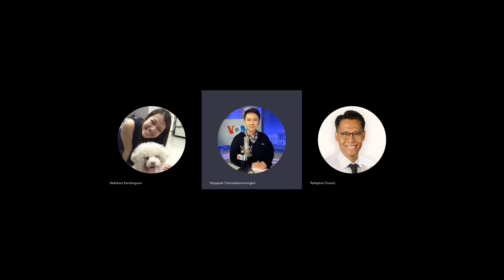VOA Thai Daily News Talk ประจำวันพฤหัสบดีที่ 9 ธันวาคม 2564